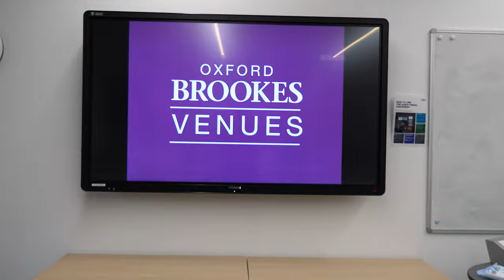Walkthrough for Event Planners: Clerici Building Conference Facilities, Oxford Brookes University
Clerici Building, Headington Campus, Oxford Brookes University
Capacity: up to 476

Clerici is an architecturally award-winning building that hosts over thirty meeting/classrooms, a collaborative lecture theatre, social spaces, external landscaped areas, and our largest conference space, the Sir Kenneth Wheare Hall.

Sir Kenneth Wheare Hall is a flexible and dynamic space with its own entrance and loading bay for large events, conferences, fairs, and exhibitions. The moveable partition wall enables the hall to be split into two conference spaces. The wall can be lowered after the plenary session. The flat half capacity is 200 and the tiered half capacity is 276

Sir Kenneth Wheare Hall Specifications
Size: 419 square meters
Features: Skyfold moveable partition wall, large raised stage, AV booth, tiered seating
AV: computer, data projector, document camera, lecture screen capture, audio, lapel and handheld microphones, hearing loop
Sir Kenneth Wheare Hall can be split into two conference rooms after the plenary session

Smaller group learning lecture theatre, meeting rooms, and breakout spaces available

Foyer area and walkways for standing receptions, exhibitions, and registrations

Informal breakout areas furnished with modern seating and tables complete with power outlets, giving you a fantastic space for breaks and networking.

Additional Facilities
All areas benefit from WiFi and is free of charge.

We have a number of options to help support your event from trestle tables, poster boards to additional AV support. We work with our trusted and local event suppliers for items we don’t hold in stock.